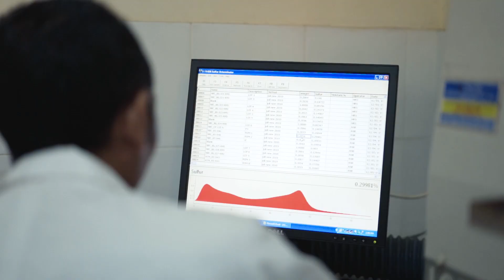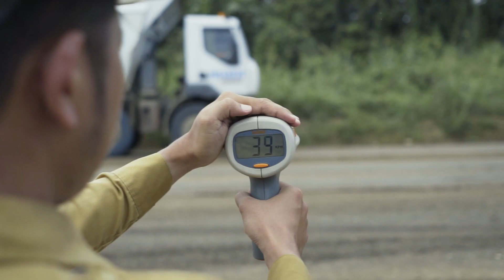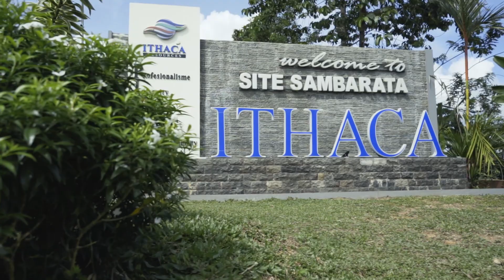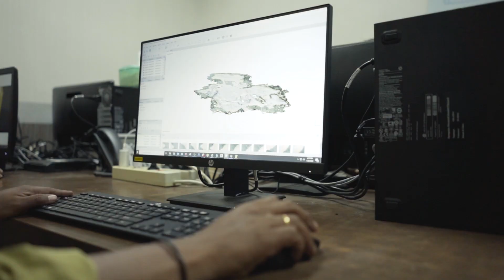Company Profile PT. Ithaca Resources Site Sambarata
Directed By Riyan Hadyana.

PT. Ithaca Resources (group) adalah Perusahaan yang bergerak di bidang Pertambangan Batubara dengan kepemilikan beberapa konsesi pertambangan di wilayah Berau dan Kutai Timur (Wahau) Provinsi Kalimantan Timur.

Video Company profile ini diambil pada wilayah operasional penambangan di sambarata, Berau, kaltim pada wilayah WIUP PT. Nusantara Berau Coal dan PT. Artha Tunggal Mandiri yang merupakan anak perusahaan dari PT. Ithaca Resources.

Video Company Profile ini dibuat oleh karyawan PT. Ithaca Resources.

Team :
Indrasto (Team Leader)
Riyan Hadyana (Director, Editor & Videographer)
Arif T.P (Drone Pilot, Videografer)
Wim Iqbal (Script Writer)
Bagas S (Runner)